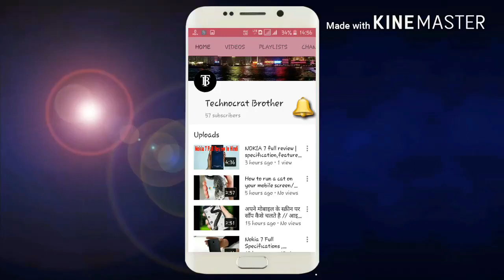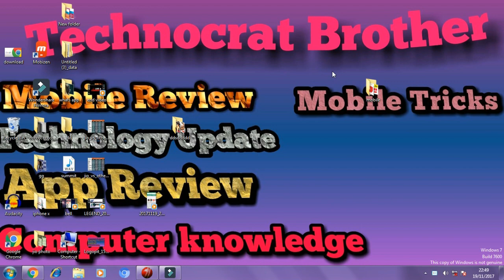Rukhmabai Google Doodle /Know about Dr. Rukhmabai Raut /रुख्माबाई जीवन परिचय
Rukhmabai Raut (born November 22, 1864 - September 25, 1955), was an Indian woman who became one of the first practicing women doctors in colonial India.[citation needed] However, first practicing lady doctor in India was Dr. Kadambini Ganguly and first non practicing lady physician of India was Dr. Anandi Gopal Joshi, both got their degree in 1886. Rukhmabai joined her medical course in 1889 and returned to India in 1894. It says that, Dr. Rukhmabai practised for more than 50 years in India.[improper synthesis?], But there is no evidence of this.
The story of Rukhmabai has been incorporated into novels and films.[citation needed]
Google Doodle: Celebrating Rukhmabai Raut's Birth Anniversary
On 22 November, 2017, Google honored Rukhmabai on her 153rd Birthday with a Google Doodle on their Indian front page..

News Nation Exclusive,News Nation news,Google Doodle,Rukhmabai Raut,India's first lady doctor,Rukhmabai birth anniversary,India,IndiaNews,NewsNation